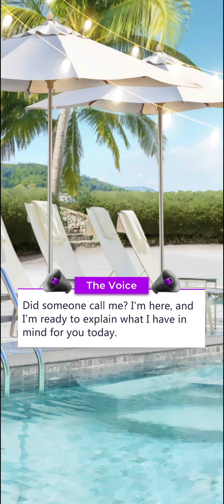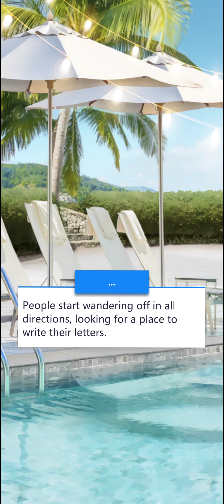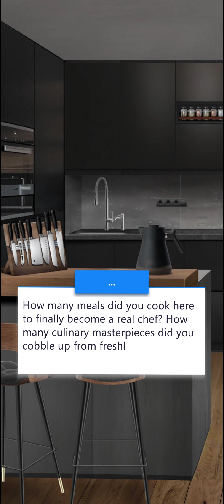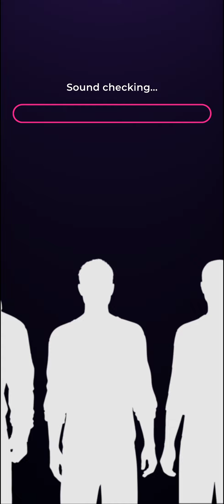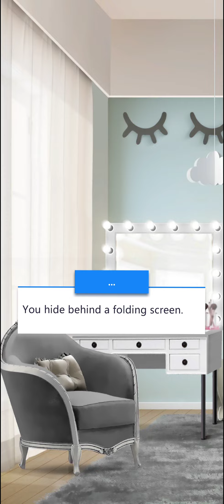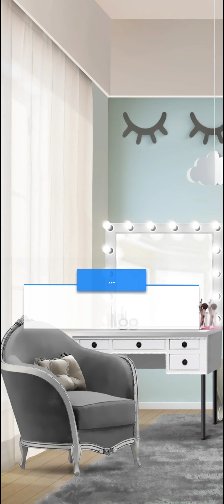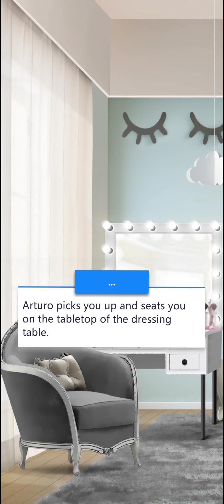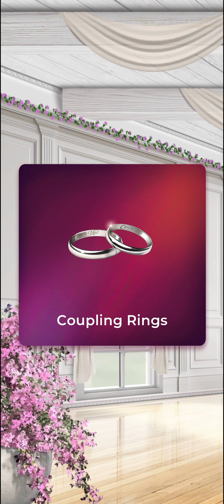Couple Up! 🖤 Day 12 Episodes 34-35 • The Coupling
Season 2.
Day 12 Ep. 34. Morning • Time in a Bottle.
Day 12. Ep. 35. Afternoon • The Coupling.

The 1 in which the Love Seekers write goodbye letters.
The 1 in which the couples become official.

00:00   Day 12 Episode 34.
23:40   Help Gabriela w/ the letter  5 💎
26:38   Read the Letter. 15 💎
32:40   Day 12 Episode 35.
39:39   Sure. 10 💎
01:00:00  [ Do It ] 10 💎

Game :   Couple Up! Love Show [ Interactive Story ]

⭐️ Go through a breathtaking adventure and find your perfect partner! ⭐️
💜 Couple Up! The Love Show - is an interactive story game that will make you a contestant on a fictional love & dating reality show ‘Couple Up!’.
You, together with 9 other Love Seekers, are going to the Mansion of Love, where you will live for 14 days!Your goal is to couple up with a partner who is perfect for you, and make your dreams come true! Will you be able to find that person? Will you do what it takes, so that they love you back? Will you develop a strong and trusting relationship? Play the game and find out!